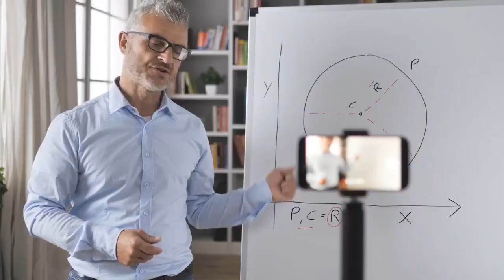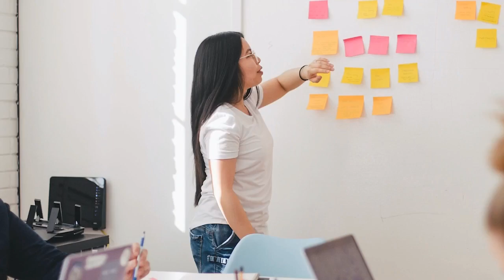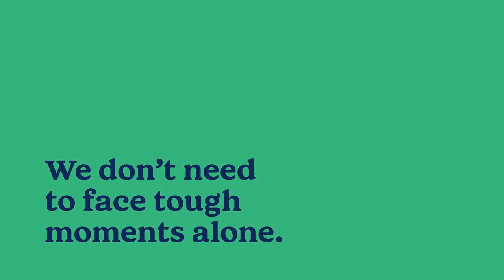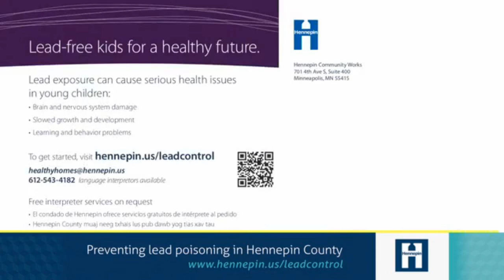LGTBQ+ Pride Month...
No one wants their differences between them and someone else to be used to exclude them from personal and professional opportunities, which is why Lambers Fisher says it's important to commemorate LGTBQ+ Pride Month.